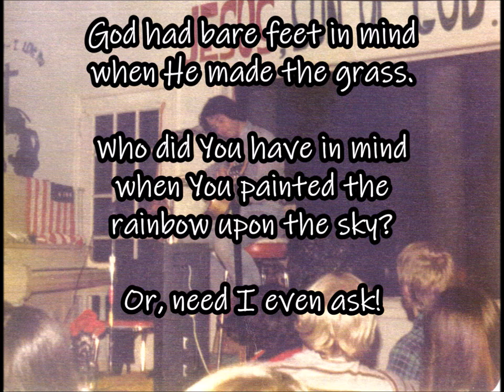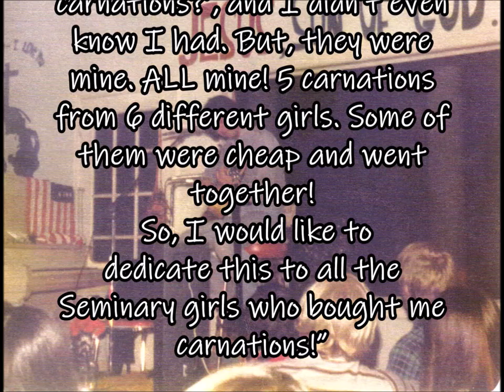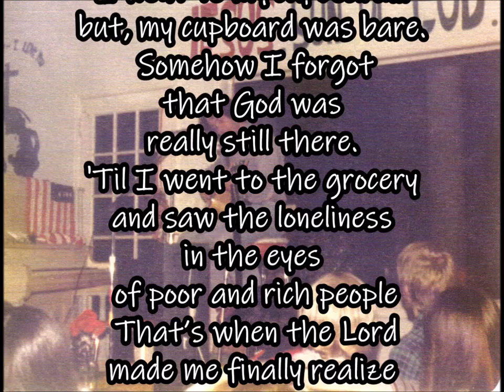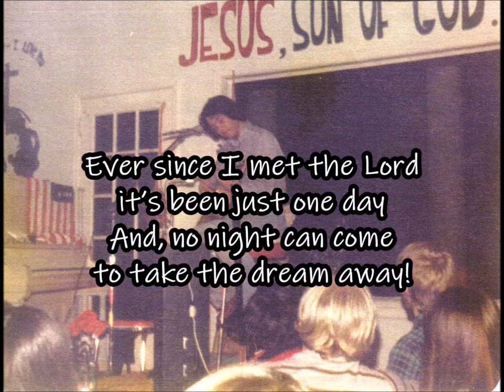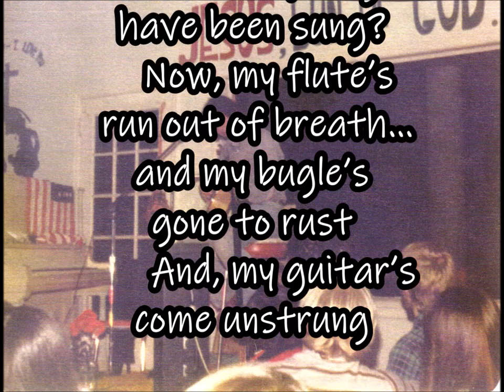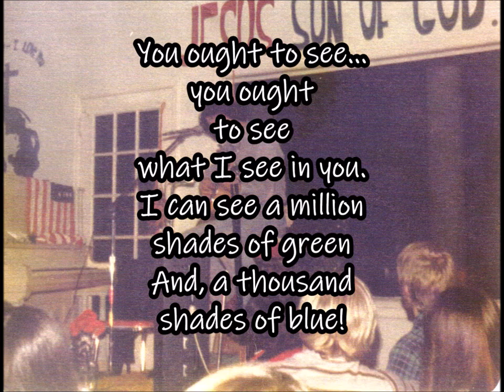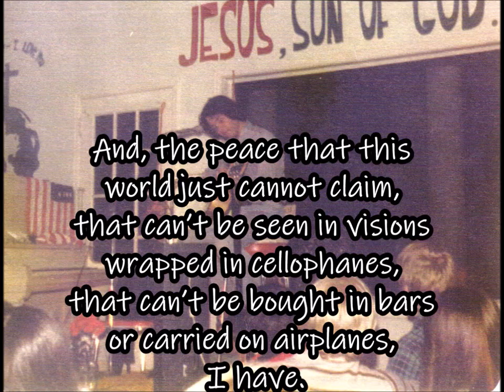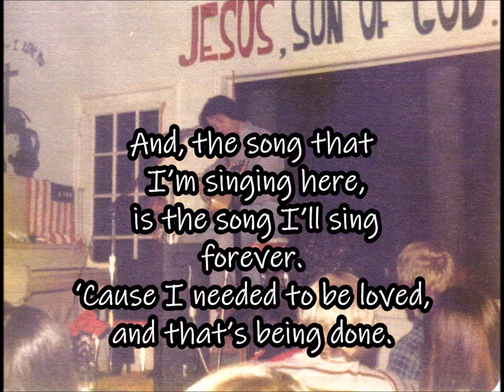Rich Mullins 1976 Jesus House Complete Concert (very rough)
Songlist:
1. Christi Mapes (3 years old)
2. Monkeys
3. Dr. Sting (partial)
4. Seminary Girl
5. Profit
6. Dance
7. What Can I Give You
8. K.J. Raffe
9. My Heart Stopped Beating